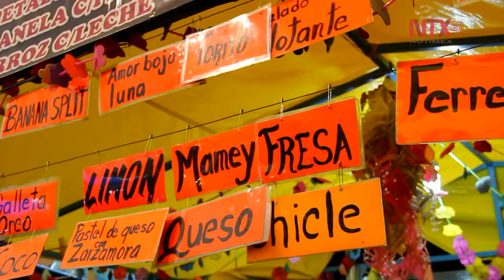Feria Nacional de la Nieve, compendio de sabores artesanales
Con más de 200 locales, la Feria Nacional de la Nieve en Santiago Tulyehualco reúne una gran variedad de sabores tradicionales y exóticos